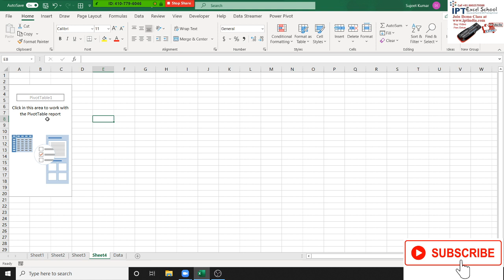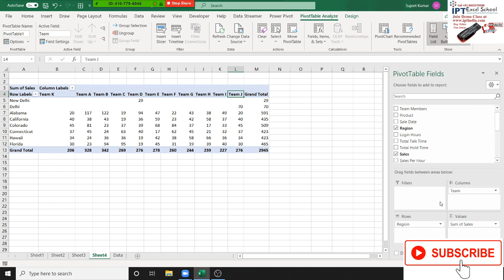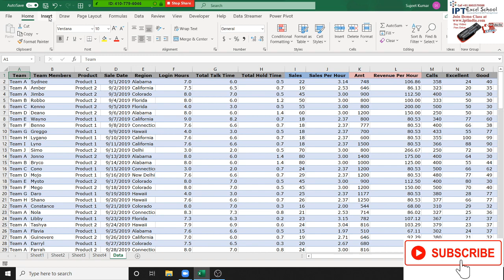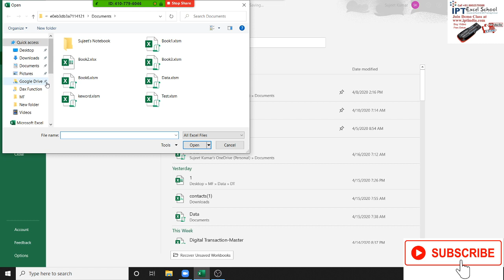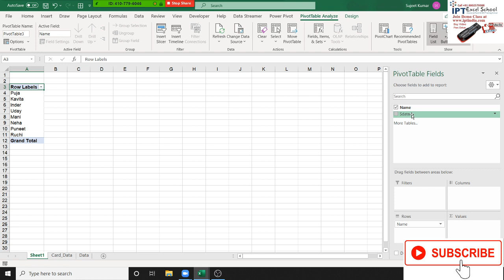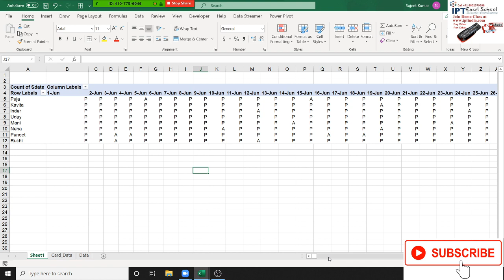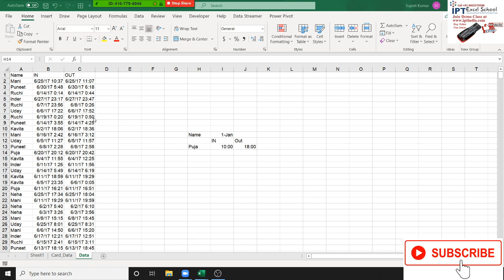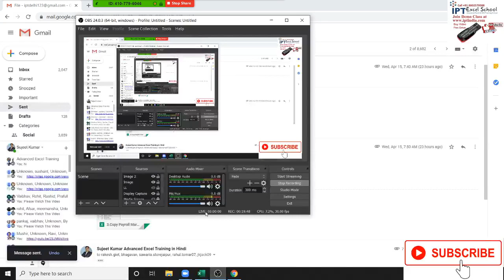Pivot Table in Hindi